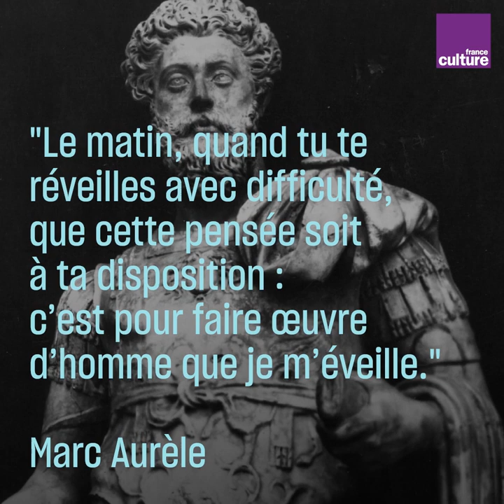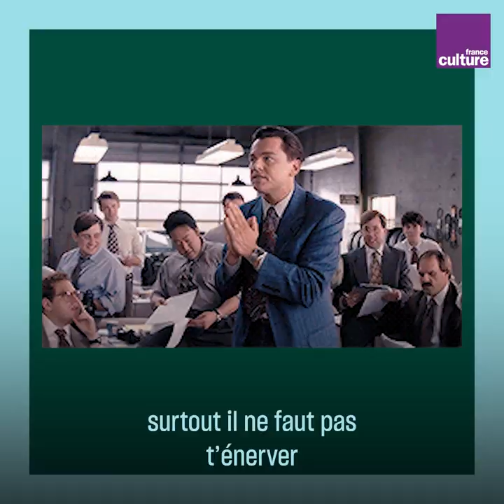Pourquoi il faut lire Marc Aurèle aujourd'hui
"Il faut lire Marc Aurèle aujourd'hui parce qu'il nous incite à aller vers l'autre et cheminer avec lui", explique la philosophe Christelle Veillard. Comment sa pensée stoïcienne éclaire-t-elle le monde d'aujourd'hui ?